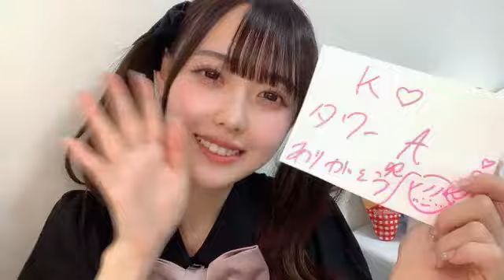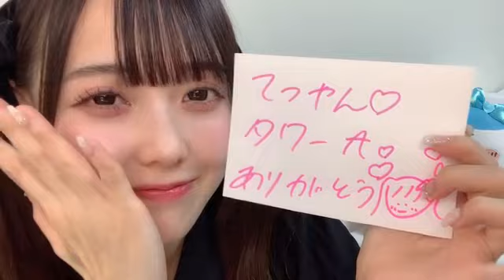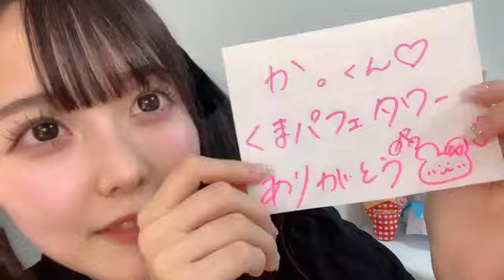SHOWROOM 松本ももな（高嶺のなでしこ） 2024年02月20日22時25分20秒